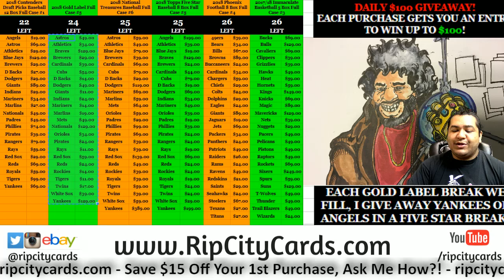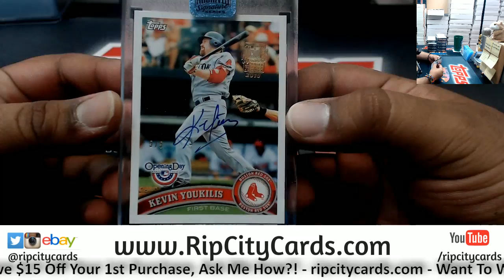2018 Topps Archives Baseball Retired Player Edition Personal Box Corey RCC